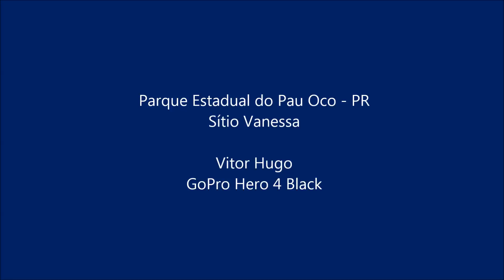Salto Fortuna_Parte 3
Neste vídeo pode ser observada a força das correntes geradas na cachoeira e deve ser tomado muito cuidado ao frequentar o local!